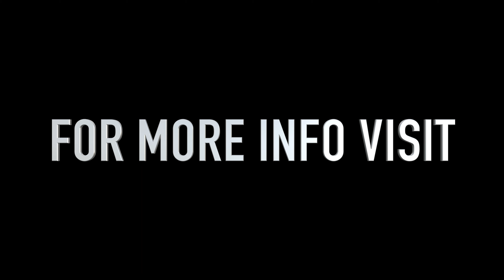AUDI A5 TFSI CABRIOLET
2018 - £22,450 - 27,000 miles